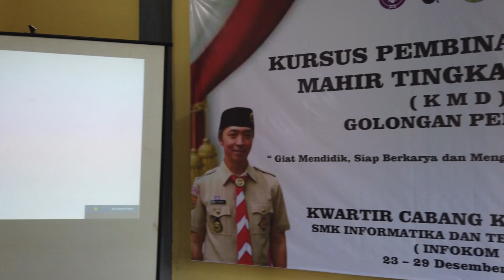[SekilasPramuka] Edisi Senin 02 Januari 2023 - KMD Golongan Penggalang